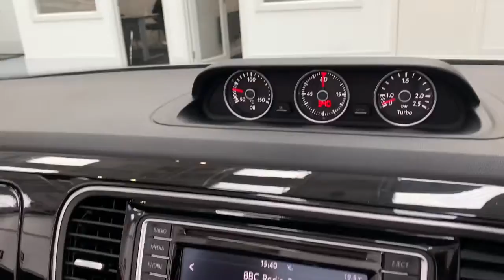VW BEETLE - KCS OF SURREY